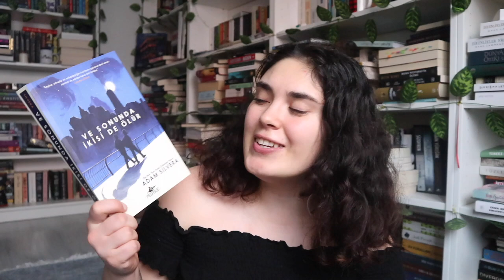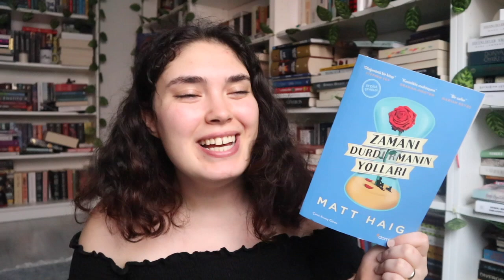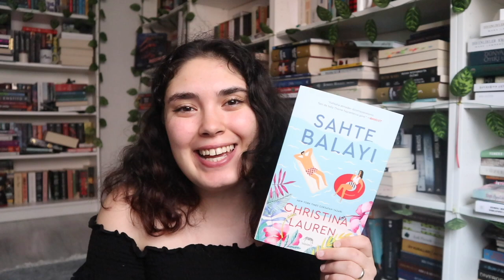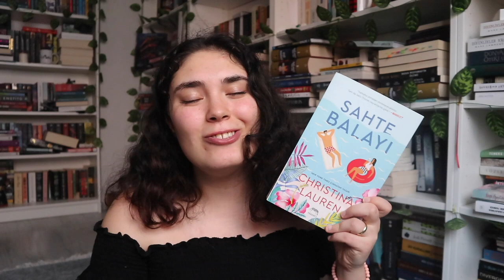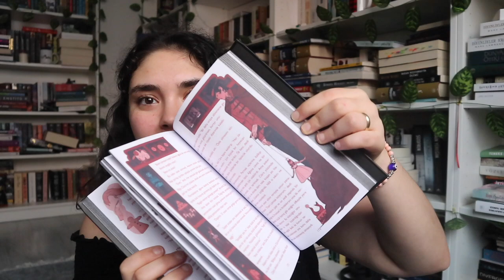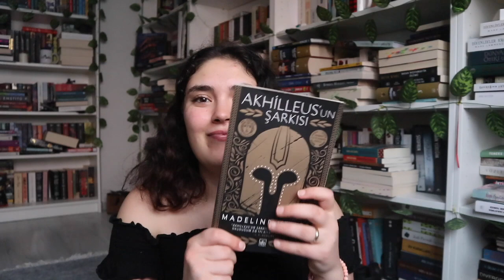Yıl Ortası Çılgınlığı Kitap Tagi 2021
Şu ana kadar okuduğun en iyi devam kitabı
The Dragon Republic

Henüz okumadığın ama okumak istediğin yeni çıkan bir kitap
People We Meet On Vacation

Yılın ikinci yarısında çıkacak sabırsızlıkla beklediğin bir kitap

En büyük hayal kırıklığı
Ve Sonunda İkisi de Ölür

En büyük sürpriz
Every Last Secret

Yeni favori yazar
Matt Haig

Yeni kurgusal crush
I Hunt Killers Jazz

Yeni favori karakter
Poppy

Beni ağlatan bir kitap
Akhilleusun Şarkısı

Beni mutlu eden bir kitap
Sahte Balayı

Bu sene aldığın en güzel kitap

Yıl sonu okuma planım
Yıl bitmeden 50 kitap daha okumak istiyorum.

Şu ana kadar okuduğun en iyi kitap
Akhilleusun Şarkısı